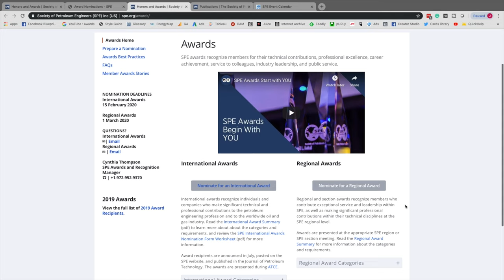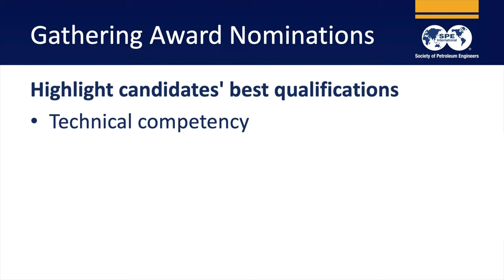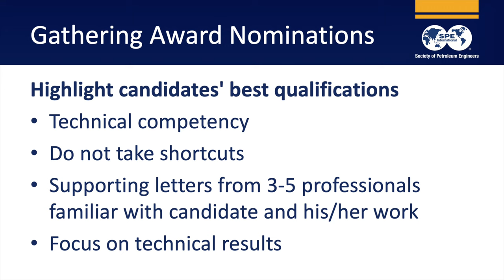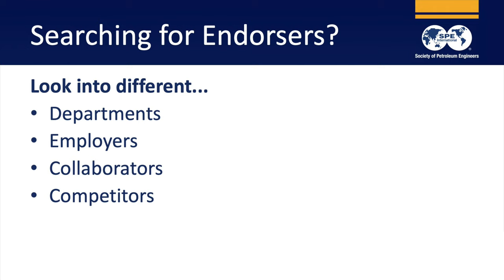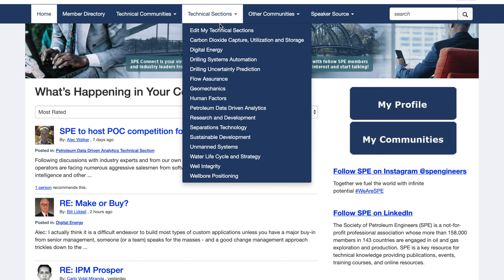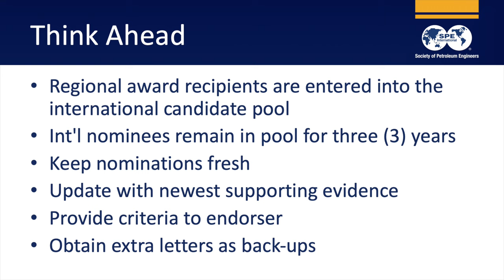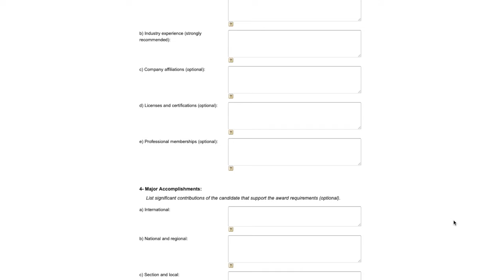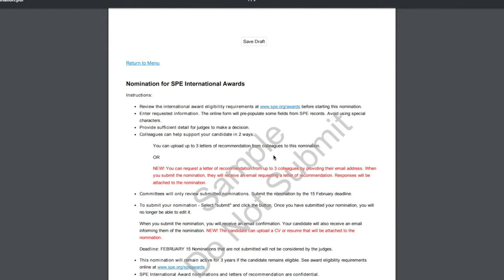SPE Award Nominations FAQs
This video will make its simulcast debut at ATCE in Calgary (SPE Pavilion) and on YouTube. Presenters will take questions during and after the premier.

This video intends to assist members in effectively communicating the qualities of their candidate to the SPE award committees.

🚨 Nomination Deadlines 🚨
International Awards (15 February)
Regional Awards (1 March)